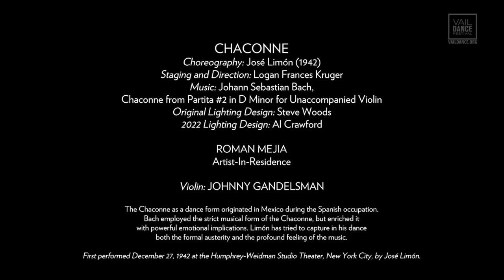José Limón's "Chaconne" | 2022 Vail Dance Festival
✨One of our favorite collaborations this summer came from the Limón Dance Company, who presented José Limón's brilliant "Chaconne" (staged by Logan Frances Kruger) for Artist-In-Residence Roman Mejia and violinist Johnny Gandelsman.

Performance footage and editing by Nel Shelby Productions.

The Vail Dance Festival is a project of the Vail Valley Foundation. For Festival information, visit: vaildance.org.